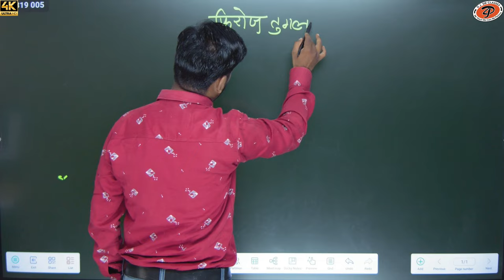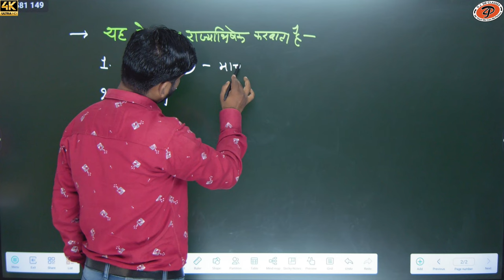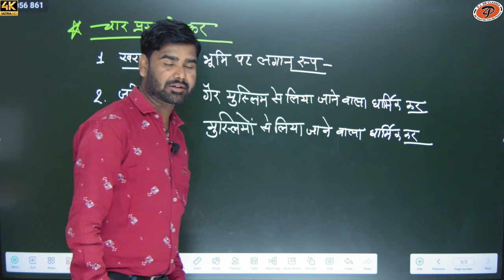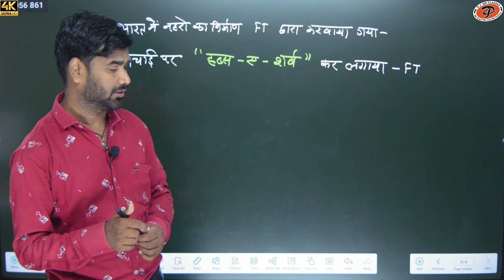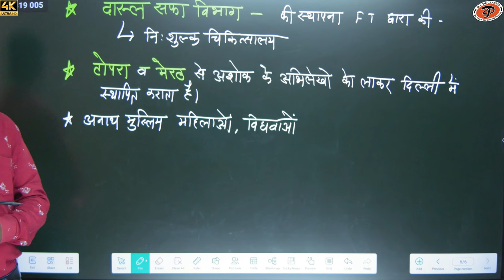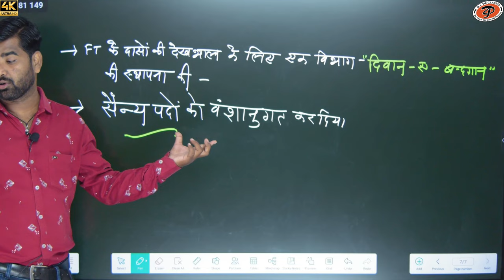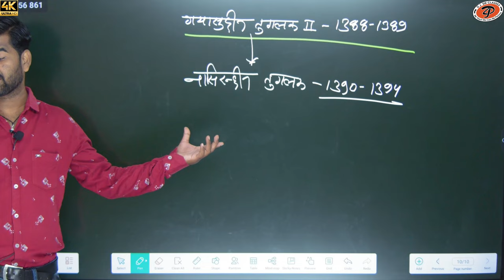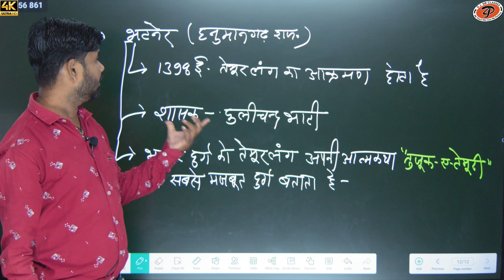[ 38 ] Bharat ka Itihas ( दिल्ली सल्तनत ) | By M.M. Sir